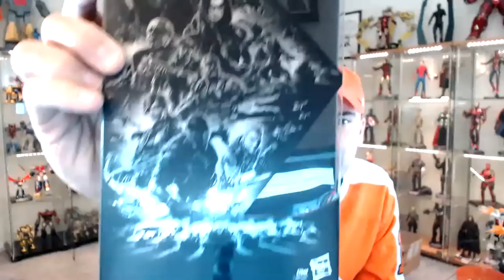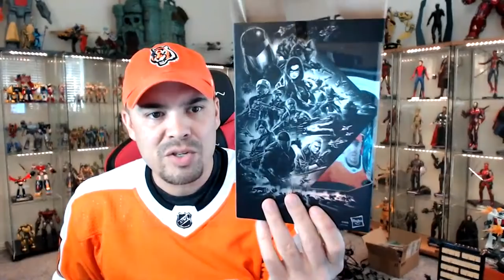CINCY NERD'S LIVE LUNCH - GI JOE CLASSIFIED SNAKE EYES, EARTHRISE WHEELJACK, YOUTUBE CHANNELS!